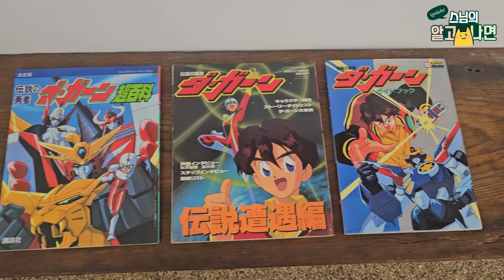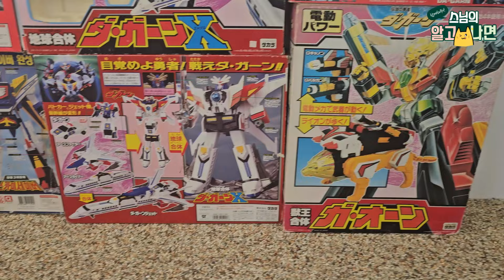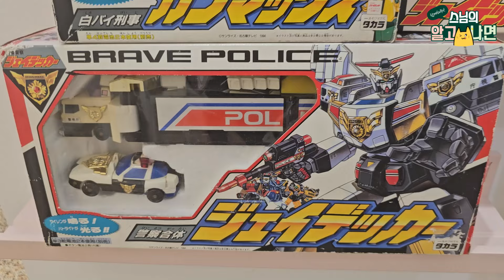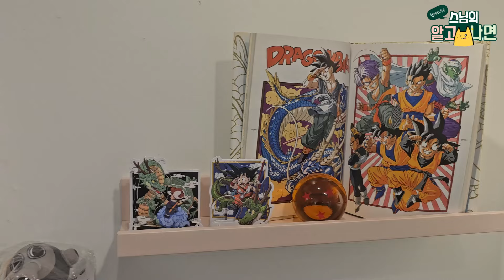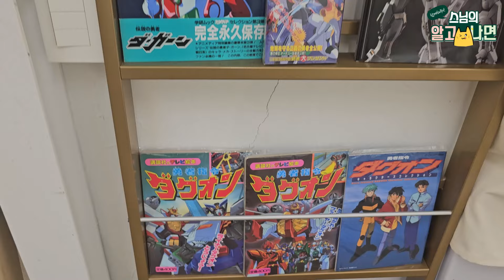로봇 애니 셀 원화 및 완성품 전시회 - 우리의 낭만전 구경하고 왔습니다